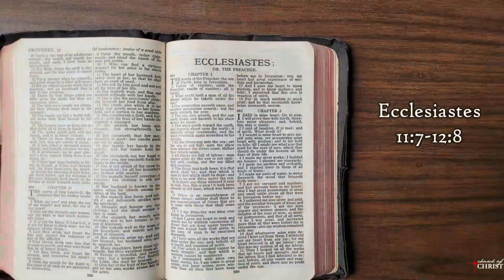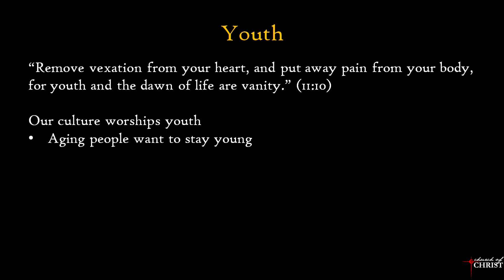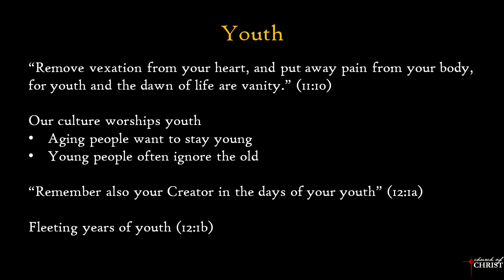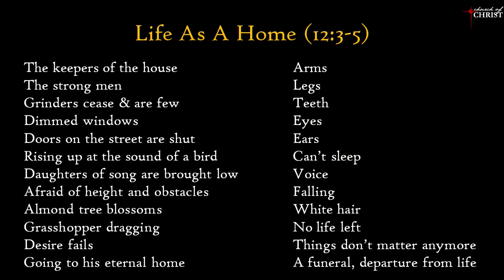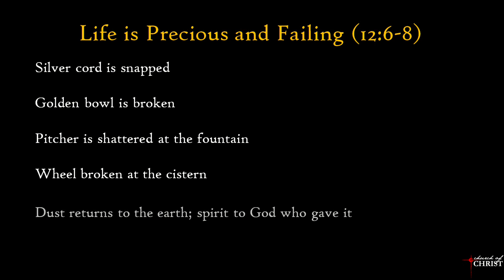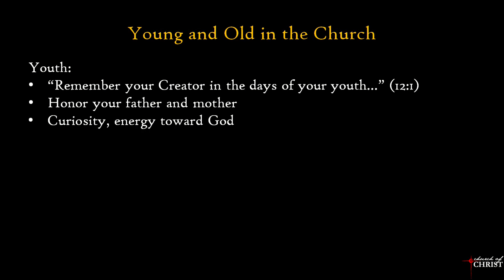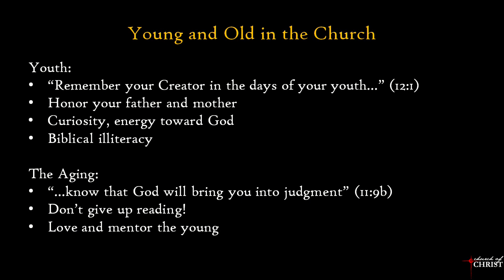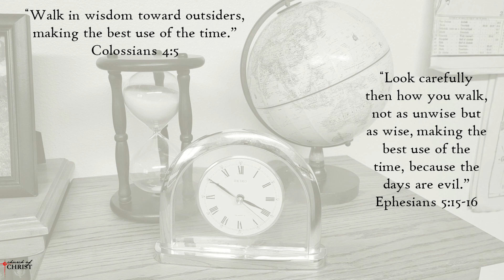"Time is Slipping Away"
Ecclesiastes Chapter 11:7 - 12:8
 August 27, 2023
 - Kevin Hooper